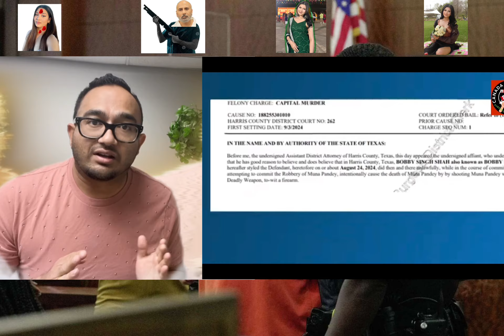मेरो छोरी तेरो गोलीलाई ? Bobby shah {Muna Pandey} bobby & Muna case के हुदै छ ?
Unuthorised downloading & duplicating on YouTube or any other media platform is strictly prohibited 🚫